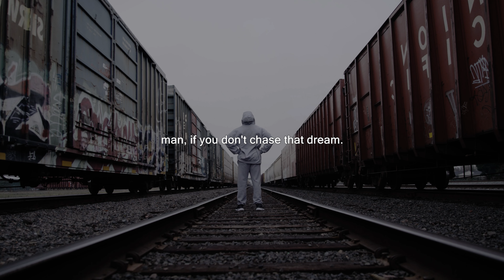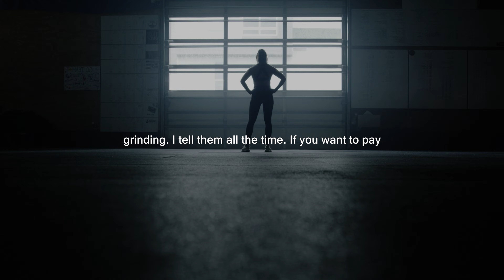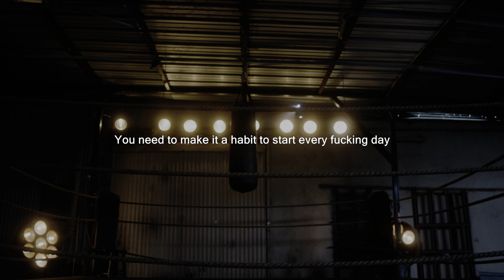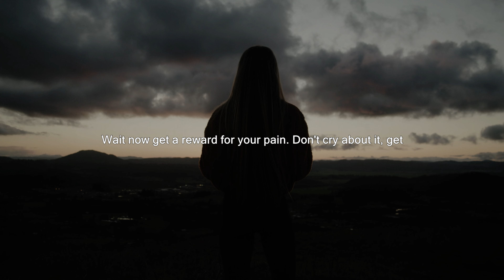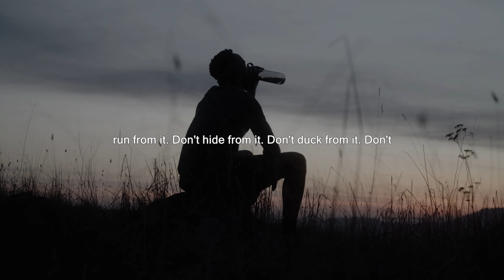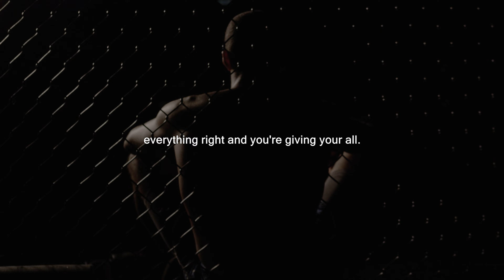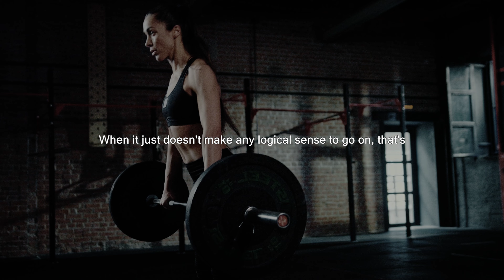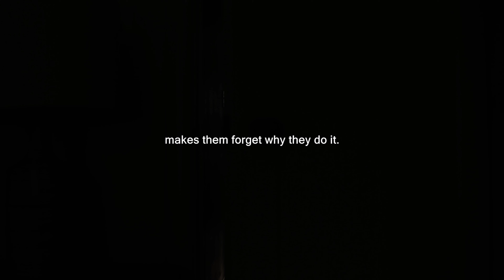WINTER ARC - Best Motivational Speech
Speech by:
Video Footage:
Video Footage licensed through Artgrid, Storyblocks, Filmpac and Pexels.